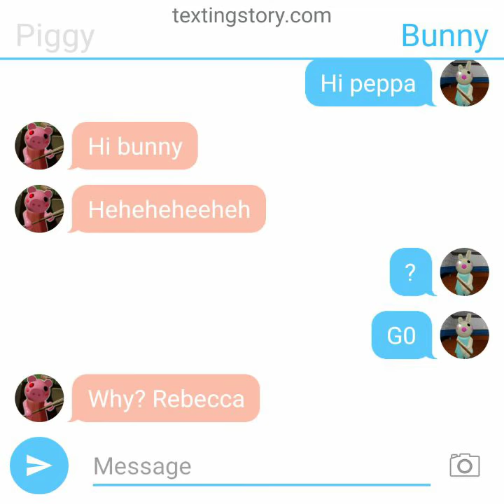Piggy vs bunny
Sorry it ia so short